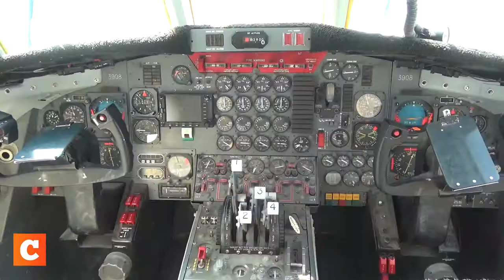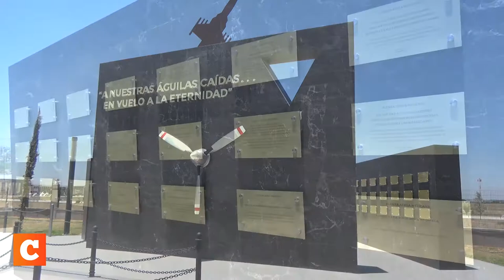Museo Militar de la Aviación, historia y orgullo para los mexicanos